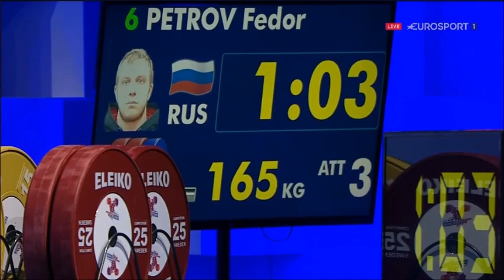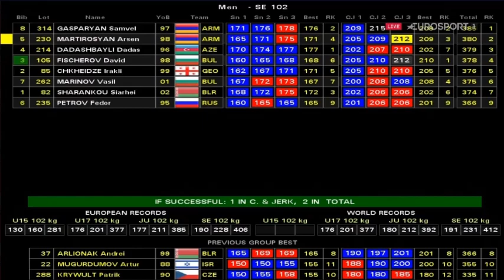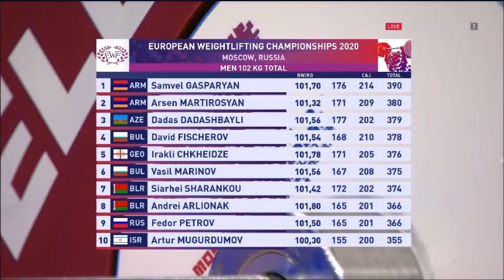2021 European Weightliftingm M 102 kg A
2021 European Weightliftingm M 102  kg  A